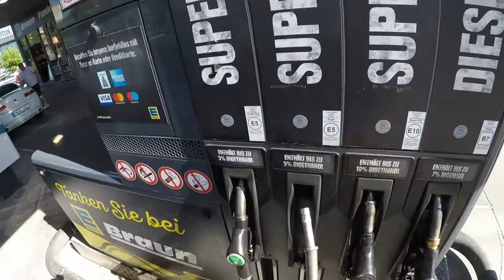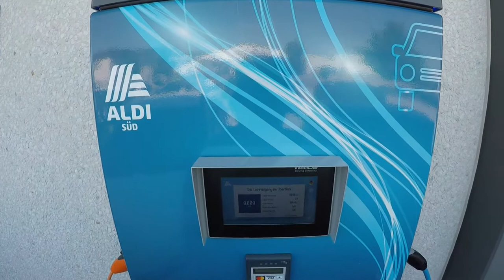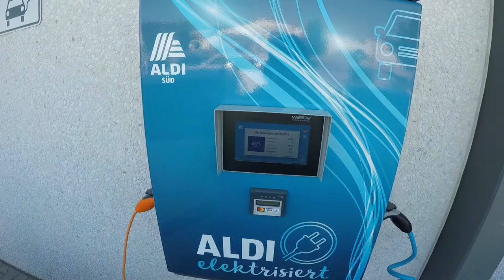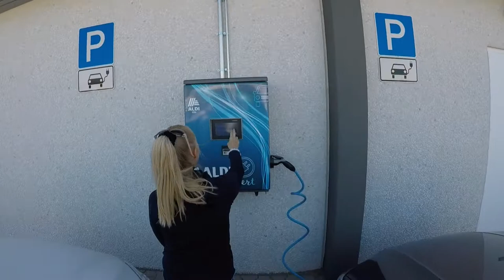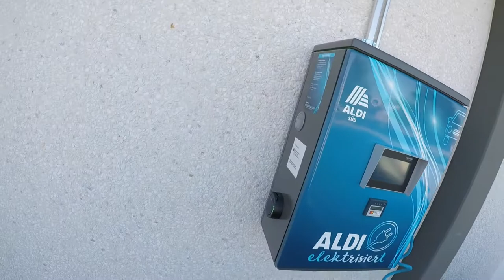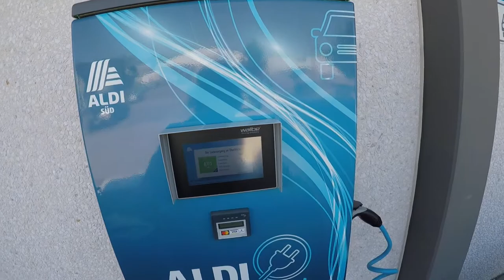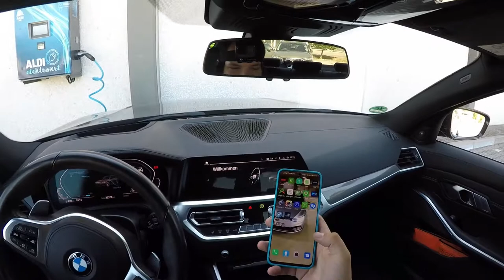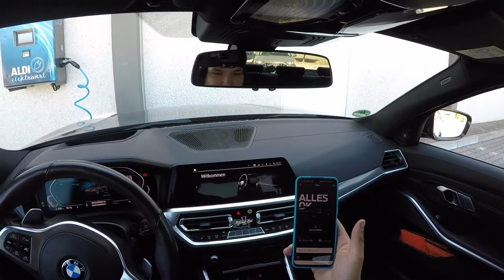Ich TESTE den BMW 330e G20 Plug-in-Hybrid | Audianer 12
Sportliche Premium-Limousine mit Hybridantieb...